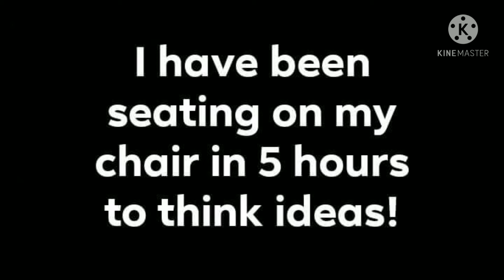am I actually quiting tower of hell the truth......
actually guys I'm not quoting tower of hell I'm just give up making because Im still thinkinf what video should I make on tower of hell